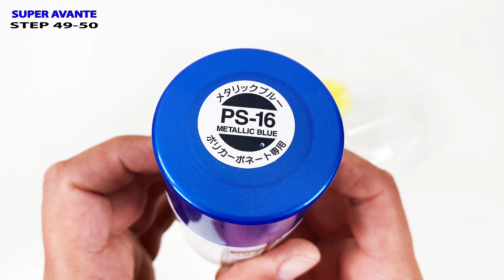BUiLDiNG the Tamiya Super Avante TD4 - Step by Step 48-54: The Body & Final Result!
Finally had time to finish the Tamiya TD4 Super Avante RC Car 1/10 4WD Buggy! Including some last-minute changes to the body: More Avante'ish now?

This kit was a gift from the generous RC Elf. From the bottom of my heart, I thank you! Sometimes words aren't enough. This whole comprehensive series is dedicated to you, my friend!

More thoughts, notes, info and specifications below!

Feel free to navigate in the video, using the numbers in the left upper corner to find the step you are looking for. Or speed the video up, listen to your own music - or just sit back, relax and watch the entire build.

This kit will be build slowly, stock, near-box-art and according to the instructions. Plenty of other build videos around with upgrades, modifications and customized paint jobs. I wanted to try it out exactly as Tamiya released it before eventually moving on.

Nothing wrong with getting things done quickly and efficient, but with this particular one I wanted to take my time and make an effort. If you found this video helpful, catch any mistakes or have any corrections, tips and tricks please comment. I, and others, will appreciate it very much.

Notes to step 48-54:

Well, in the last minute I decided to make some changes compared to the box art body. Down playing the yellow (PS-6) and using more metallic blue (the PS-16 Avante Blue) might make the Super Avante a bit more 'Avante'ish'. What do you think?

This decision might also have the effect of hiding the difference between the yellow decals and the fluorescent yellow of the wheels a bit.

On top of that, I have never really been a fan of the transparent racing wings - and neither a fan of small wings (whether or not it might actually improve the handling). So that one is a bit larger and got a bit more blue as well, compared to the box art wing.

Personally I like the looks of it much more now - and that is what counts. And then it looks great next to my new Aero Avante. Coming up!

Oh, and btw ... if you do not want the transparency of the PS-16 (even with 4-5 coats) back it up with silver and then black (for a darker tone) or white, silver and black (for a lighter blue). Again, personally, I like the natural PS-16 and the transparency isn't visible when the body is mounted.

Tamiya Super Avante TD4 Specifications:
- Item no. 58696 Assembly Kit
- Released in 2021
- Chassis: TD4 Plastic Bathtub Frame
- Body/Wing: Polycarbonate
- Drive-line: 4WD Shaft-driven
- Scale: 1/10
- Length: 387 mm
- Width: 246 mm
- Height: 117 mm
- Wheelbase: 283 mm
- Tread: 214mm (front), 205mm (rear)
- Front & rear ball differentials
- 3-piece steering tie-rod
- 4-wheel double wishbone suspension
- Tire width/diameter: 32/82mm (front), 41/82mm (rear)
- Spiked 1/10 Buggy Tires
- Star Dish 1/10 Wheels w/ 12 mm hex
- CVA Oil Filled Shocks
- Full Ball Bearings
- Aluminium Metal Motor Mount
- Aluminium Metal Propeller Shaft
- Metal Drive Axles & Wheel Axles
- Adjustable Wing Height & Size
- 17T steel pinion gear & 70T plastic spur gear included.
- No electronics included

NordicRCVisions Statement
This video features homemade footage of my own RcCar Tamiya TamiyaRCCar TamiyaSuperAvante TamiyaTD4 from my personal RC collection.